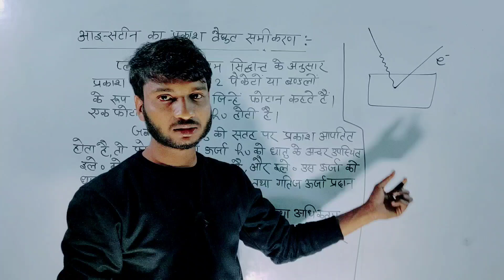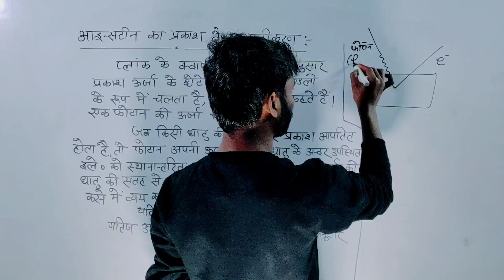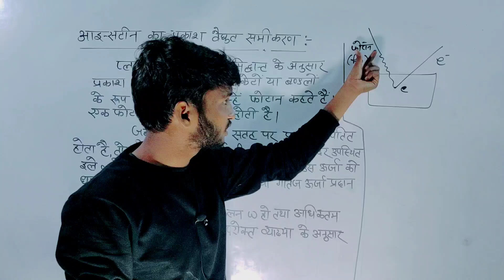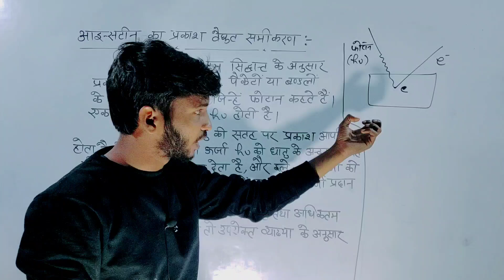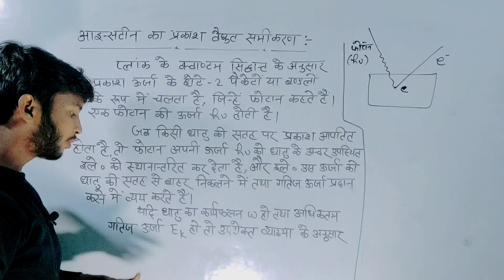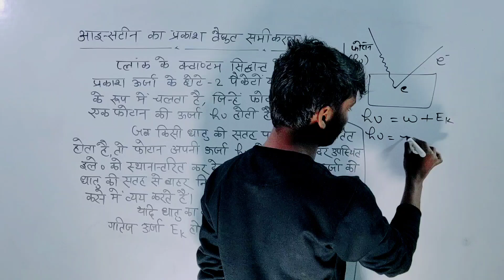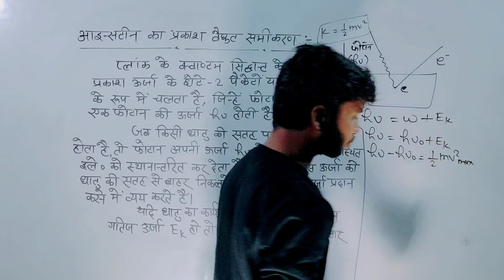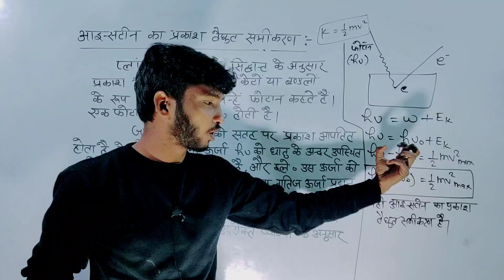einstein ka prakash vidyut samikaran । आइंस्टीन का प्रकाश वैधुत समीकरण । prakash vidyut prabhav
दो तरंगों के लिए परिणामी तीव्रता का व्यंजक । प्रकाश का व्यतिकरण । 12th physics imp questions 2023

class 12th physics prakash vidyut prabhav
class 12th physics prakash vidyut prabhav avn dravya tarange